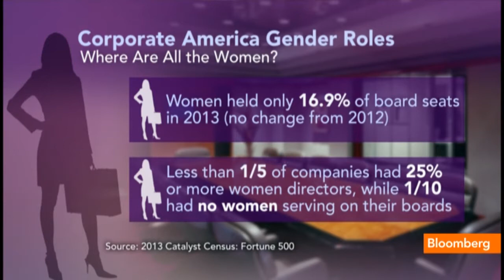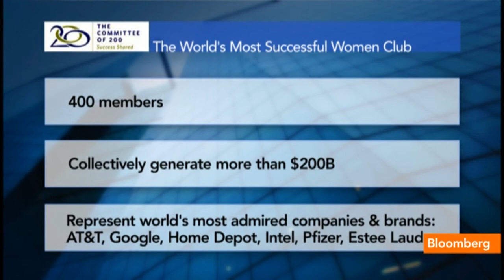Corporate America Where Are All the Women?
General Motors CEO Dan Akerson plans to retire, and the automaker will appoint Mary Barra as his successor.  Larraine Segil Board Member Frontier Communications as well as Chair Committee of 200 Foundation and T3 founder Gay Gaddis on Bloomberg talking with Pimm Fox about Women in Corporate Leadership positions in business.

General motors today named 51-year-old mary barra to become the first female chief executive of any major automaker.

But it seems women still have a long way to go.

For eight consecutive years, there has been no increase in corporate board representation held by women in fortune 500 companies.

Women have held only about 17% of all board seats.

How do female executives feel about all of this echo i have turned to the experts.

-- feel about all of this?

I have turned to the experts.

Both gay and the rain hold leadership positions -- and lorraine hold leadership positions.

What was your reaction when you heard that was going to be the first chief executive of gm -- that mary barra was going to be the first chief executive of gm?

Pre-k's it was about time.

-- it is about time.

Is the media making too much of the fact that this is the first woman to run a major automobile company anywhere in the world?

Or is this appropriate?

Should we be highlighting its?

I wish we did not have to speak about the fact that she is a woman.

I think it would be better to say she is the most qualified individual to take that position.

There's a board and an outgoing ceos that had the courage to appoint the right person to the job, who just happen to be a woman.

That has happened in the past and i think women have been available, but the board did not have the courage to appoint them.

We are delighted because she is the best person for the job.

You sit on the board for frontier can occasions.

What are some of the conversations like, not necessarily at frontier, but at the board level, to create this kind of courage that you described.

We have had many women on the board and in addition, i sit on the board of directors in california.

In their blue ribbon commission, it says, of the thousands of member companies, please take a look at your board and make sure there is diversity.

Is this the right time for its?

It is probably overdue.

And the numbers are actually there.

73% better return on sales for companies that have over three and 112% on investor capital.

It is not just a good thing to do from an investor standpoint, but actually from a business standpoint.

When you make presentations for an advertising business, typically, are your counterparts at the executive level of that business, do they recognize or make a distinction of whether someone happens to be female or male in a particular role?

Actually, they always hire us because they think we can do the best job.

Was that always the case?

No, it was not.

I have had to prove that through the years.

I have had to make our work exemplary and wonderful.

And attract the kind of fortune 100 clients that we do.

Your work is always as good as the last thing you did.

There were times when i was trying to grow my company where i'm sure they thought, where is this other lady coming in and what do they know about the ad business?

We are competing against other large corporations.

Were there moments that you can recall that you were able to break through and be recognized just for your ability?

Yes, and very often, i found being a woman was an advantage.

And i became gender-neutral myself.

I did not look at it from the point of view of being a woman.

I was ceo of an aeronautical distribution company and also health services company.

It was just, i get the job done and do a good job.

But you did not start at those levels.

No, but i am an entrepreneur.

On a committee of 200, more than 50% are founding members and our existing members are entrepreneurs.

And more than half of those run companies over $100 million in revenue.

There is over $1 trillion collectively in the companies that we run.

It is not just ceo's, but something globally.

When you recall in the world of advertising, if you could go back and do something differently knowing what you know now about the true jet or he of current board -- the trajectory of current board, what would you do?

I would have tried early on to get involved with a corporate board.